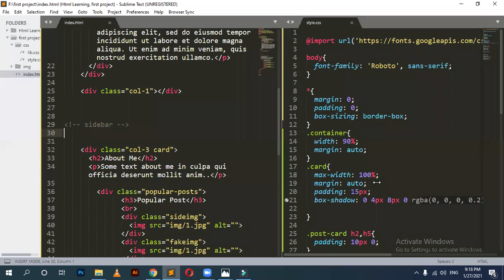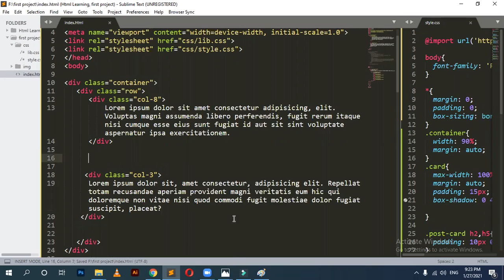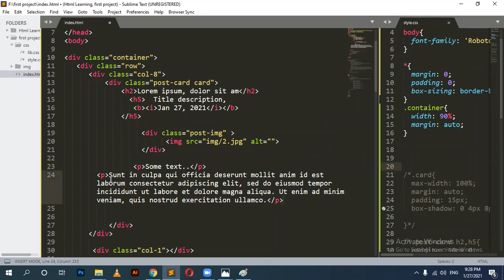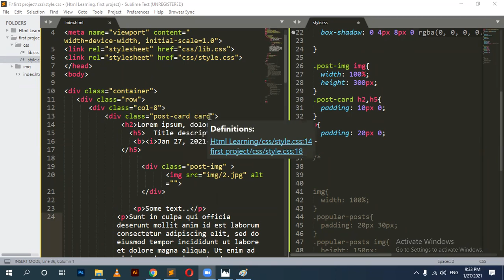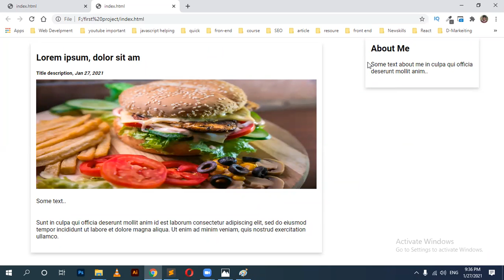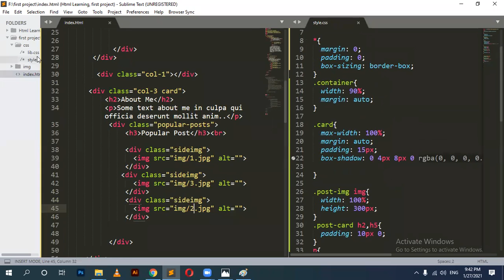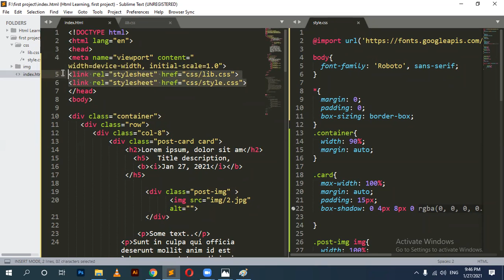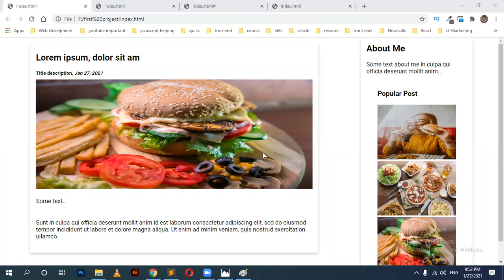How to make Blog in Html and CSS Layouts: (Live Class)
How to Make a Blog in Html and CSS Layouts in this lecture we are going to learn how to create blog layouts in HTML CSS as well as make a responsive website.
we are going to use a pure CSS row and columns.